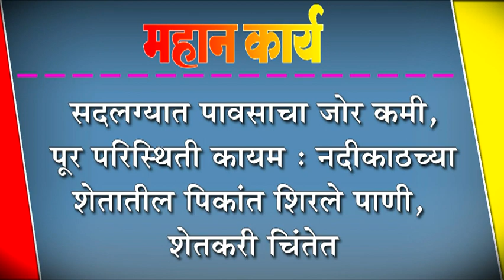सदलग्यात पावसाचा जोर कमी, पूर परिस्थिती कायम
सदलग्यात पावसाचा जोर कमी, पूर परिस्थिती कायम : नदीकाठच्या शेतातील पिकांत शिरले पाणी, शेतकरी चिंतेत